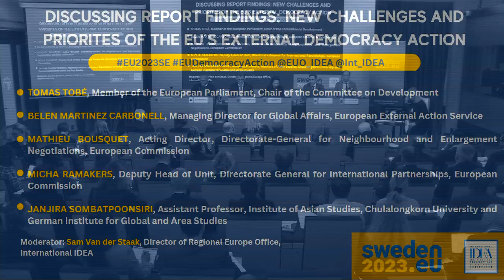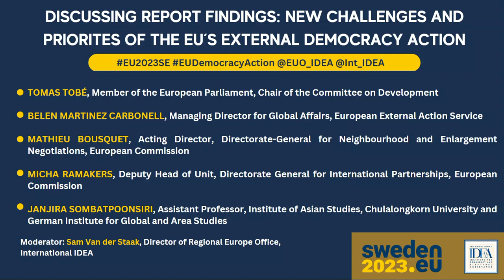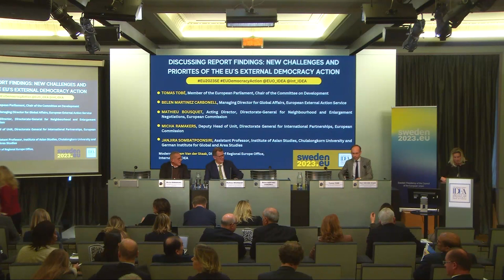PART 2 - New challenges and priorities of the EU´s external democracy action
PART 2 - EU´s external democracy action in a new geopolitical reality

Panel:
• Tomas Tobé, Member of the European Parliament, Chair of the Committee on Development
• Belen Martinez Carbonell, Managing Director for Global Affairs, European External Action Service
• Mathieu Bousquet, Acting Director, Directorate-General for Neighbourhood and Enlargement Negotiations, European Commission
• Micha Ramakers, Deputy Head of Unit, Directorate General for International Partnerships, European Commission
• Janjira Sombatpoonsiri, Assistant Professor, Institute of Asian Studies, Chulalongkorn University and German Institute for Global and Area Studies

Moderator: Sam Van der Staak, Director of Regional Europe Office, International Institute for Democracy and Electoral Assistance

Sweden and the International Institute for Democracy and Electoral Assistance (International IDEA) organized “EU´s external democracy action in a new geopolitical reality”, an in-person multi-stakeholder conference and recommendations report launch.

Building on the legacy of the previous Swedish Presidency in 2009, which led to the first EU Council Conclusions on Democracy Support, Sweden aims at putting democracy high on the EU agenda. The rapidly changing geopolitical environment and the many democracy milestones scheduled for the first half of 2023 (the mid-term review of the implementation of the EU Action Plan on Human Rights and Democracy 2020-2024, the further roll out of the Team Europe Democracy initiative and the preparations of the second Summit for Democracy) require a new reflection on the role, policies and instruments that the EU has to support democracy across the world.

This event marks the occasion of the launch of a “EU´s external democracy action in a new geopolitical reality” recommendations report. It provides the basis for a discussion on the Swedish and EU priorities, the functionality of the EU policies and how to further enhance the impact of EU democracy policies and support. The synergies that the EU, its Member States and like-minded partners can build to support democracy worldwide are also debated.